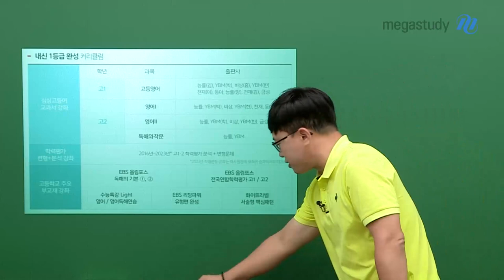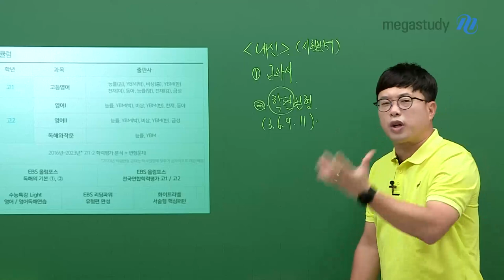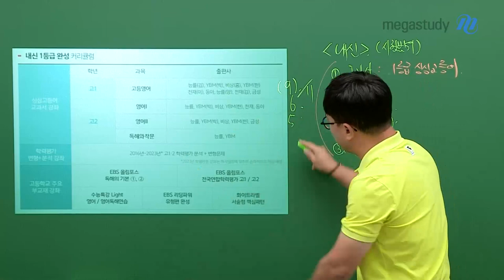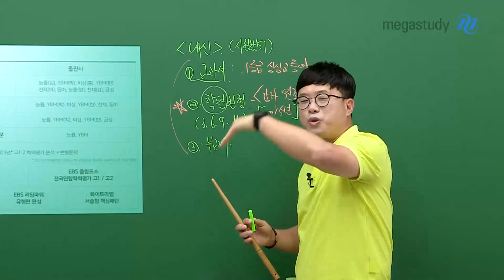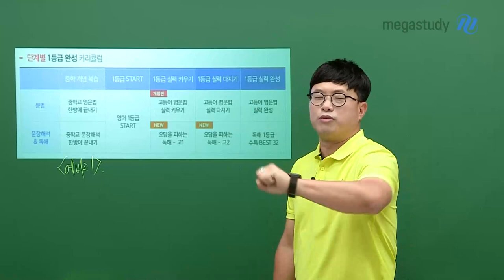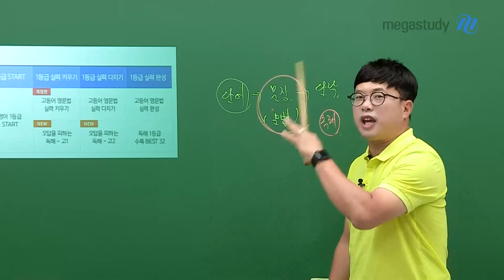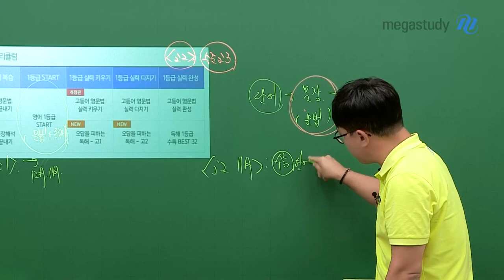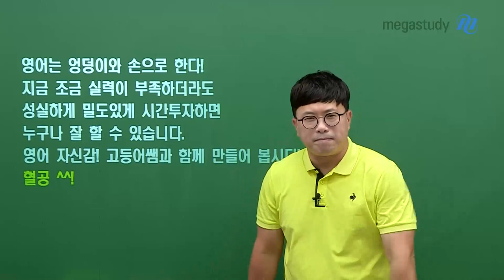[메가스터디] 영어 이정민쌤 - 고등어쌤의 노하우가 가득 담긴 하반기 커리큘럼★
강력해진 고등어 이정민 선생님의 커리큘럼!
여름방학에 접어들고 나서 여러분이 어떤 공부를 해야 좋을지 고민이라면

이정민 선생님의 커리큘럼에 대해 자세히 알아보고

영어 실력을 쑥쑥 키워보세요!

선생님이 준비한 강좌들의 자세한 내용이 궁금하다면

영상 재생 GO!

- 영어 이정민 선생님을 더 알고 싶다면?